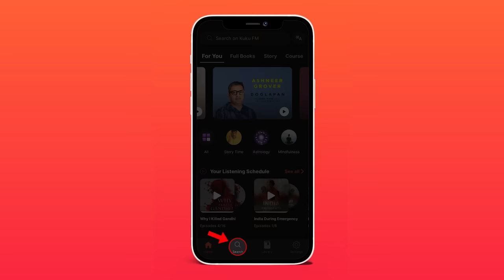CIA ने RAW के भीतर कैसे बिठाया अपना एजेंट? | Khufiya Real story | Tarikh E487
भूल सुधार: दोस्तों 2.26 पर गलती से अमेरिका बोल दिया है. कृपया इसे पाकिस्तान समझें. आपको हुई असुविधा के लिए खेद है.

In this episode of Tarikh, Mubarak talks about Ravinder Singh, also known as Rabinder Singh, was an Indian intelligence officer who worked for the Research and Analysis Wing (RAW), India's external intelligence agency. In 2004, he was revealed to be a double agent who had been secretly passing sensitive information to foreign intelligence agencies, specifically the Central Intelligence Agency (CIA) of the United States. Singh's actions severely compromised Indian national security and caused significant damage to RAW's operations. He managed to escape from India just days before he was scheduled to be apprehended. It is believed that Singh fled to the United States, where he was granted asylum and lived under a new identity. The case of Rabinder Singh highlighted the challenges faced by intelligence agencies in combating espionage and the importance of maintaining strict security protocols to protect sensitive information.

Operation Kahuta: जब RAW agents ने सिर्फ़ बालों से Pakistan का Nuclear Bomb ढूंढ निकाला | Tarikh E51